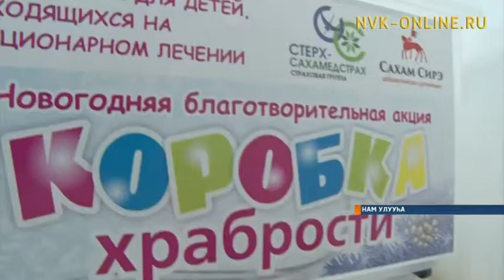«Коробка храбрости» аһымал акция Намнааҕы балыыһаҕа уһуннук эмтэнэр оҕолорго ыытылынна